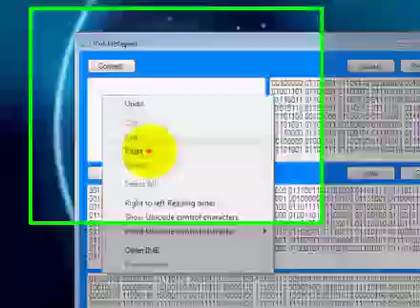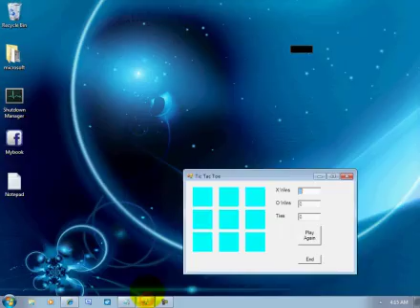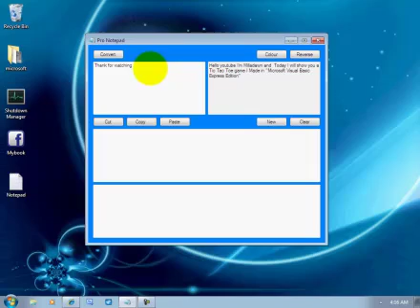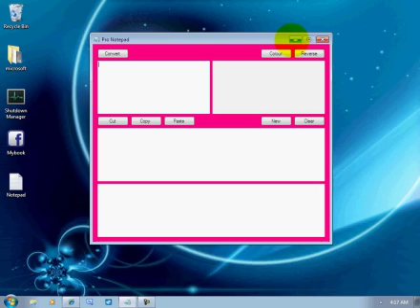Tic Tac Toe game I made in Visual Basic 2010